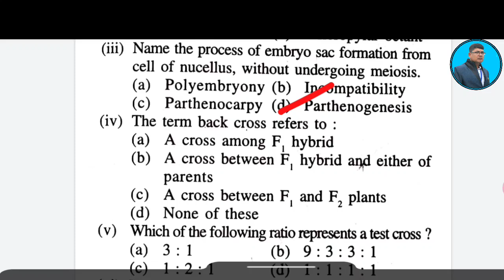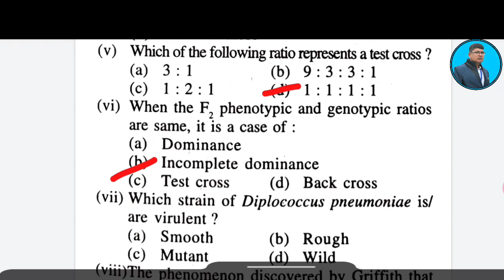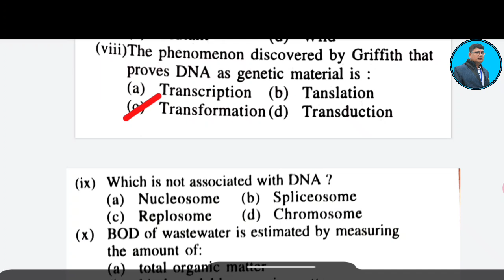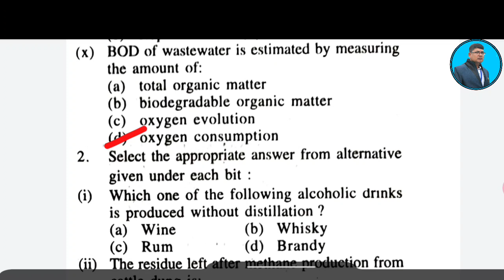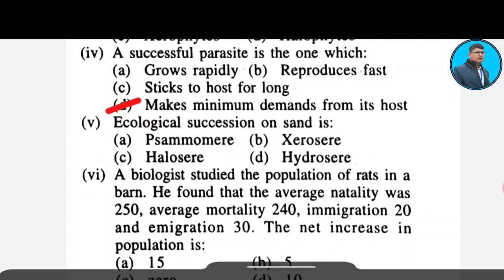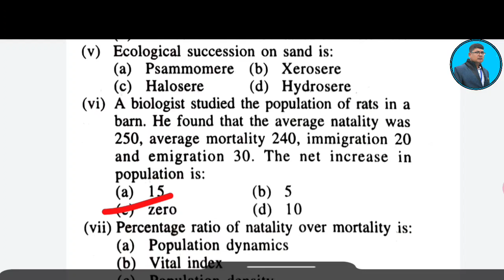Biology selection question 2022(botany) (mcq) ll biology mcq ll botany mcq ll +2 board exam mcq